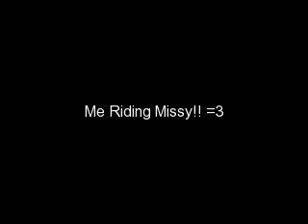Me Riding Missy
Yeah...she's tall so she dont have a very well constructed turning mecanism... sorry, big words... she tosses her head, and wont turn... lol